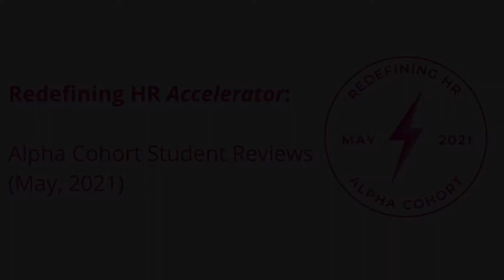Redefining HR Accelerator Cohort Student Reviews: Balbina Knight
Balbina shares her experience from the alpha class of the Redefining HR Accelerator Cohort Program.